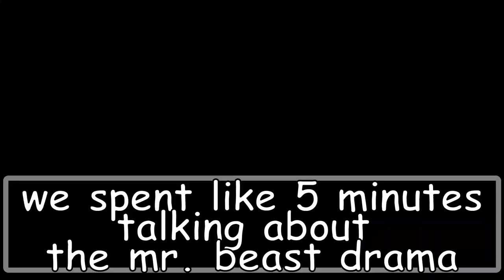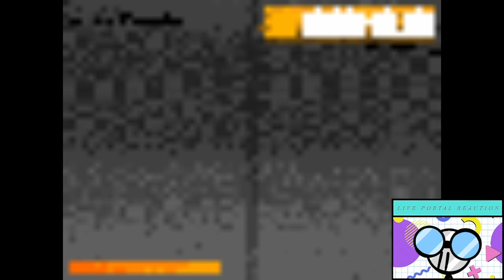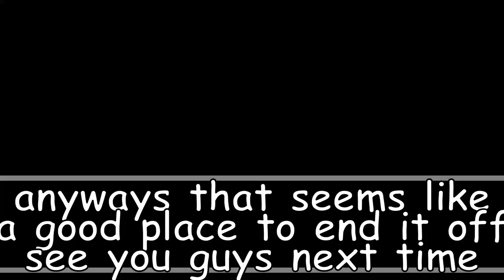can foxo have the nitrous today (stream highlights)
21 minutes of mid